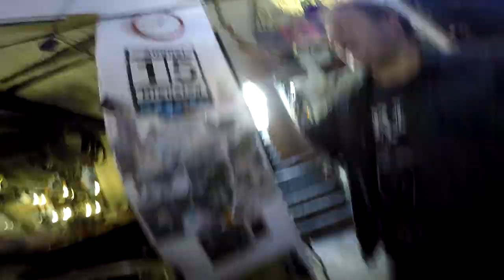251 er Querschnitt